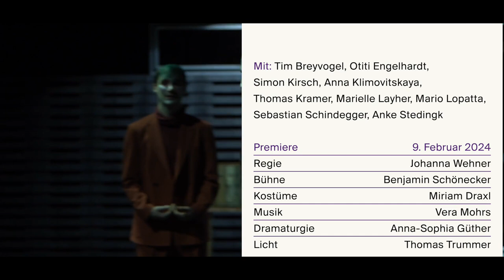SCHAUSPIELHAUS GRAZ: Trailer DER NEBEL VON DYBERN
Drama von Maria Lazar

Geheimnisvoller Nebel wabert. Im »Wirtshaus am Rand« diskutieren Besitzer Josef, die schwangere Barbara, die alte Kathrine und der aufrührerische Fabrikarbeiter Jan über das Wetter – und die Gerüchte. Als plötzlich Vieh sowie Menschen zu sterben beginnen, scheint der Nebel als Ursache ausgemacht: Steckt in ihm eine Krankheit? Ist er eine Prüfung, gottgesandt? Oder gar menschengemacht?

Dass der Mensch, indem er sich gegen die Umwelt richtet, immer auch auf sich selbst zielt, hat Dramatikerin Maria Lazar hellsichtig erkannt. Sie schreibt an gegen die menschliche Hybris, die Natur wie Technik zu beherrschen meint. Fesselnd wie ein Krimi, stellt der Text die Mechanismen von Ursache und Wirkung infrage: Ist der Nebel tatsächlich der Ursprung für all das Zerstörerische oder ist er nur ein Phänomen für all das Übel, das dräut?

Maria Lazar war im Jahr 1933 schon einmal im Spielplan des Schauspielhaus Graz angekündigt, hat die Grazer Aufführung jedoch nie erlebt – Lazar war Jüdin. Die brillante Dramatikerin war anschließend dem Vergessen anheimgefallen; ihr Werk wird seit wenigen Jahren aufgearbeitet und für die Theater wiederentdeckt.

Nun inszenieren FAUST-Preisträgerin Johanna Wehner und ihr künstlerisches Team Lazars Text in Graz als einen Reigen so furchtloser wie bewegender Figuren – eine bitterböse Gesellschaftsanalyse, die aktueller nicht sein könnte.

Dauer: 1 Stunde 35 Minuten, keine Pause

MIT: Tim Breyvogel, Otiti Engelhardt, Simon Kirsch, Anna Klimovitskaya, Thomas Kramer, Marielle Layher, Mario Lopatta, Sebastian Schindegger, Anke Stedingk

REGIE: Johanna Wehner
BÜHNE: Benjamin Schönecker
KOSTÜME: Miriam Draxl
DRAMATURGIE: Anna-Sophia Güther
LICHT: Thomas Trummer